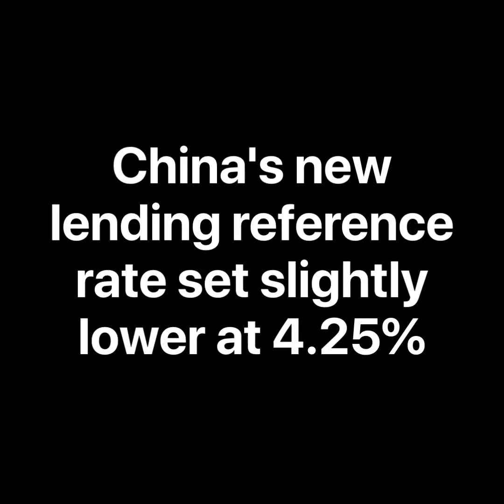Update yourself with Global Markets in less than a minute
Daily Global Markets Update 20 Aug